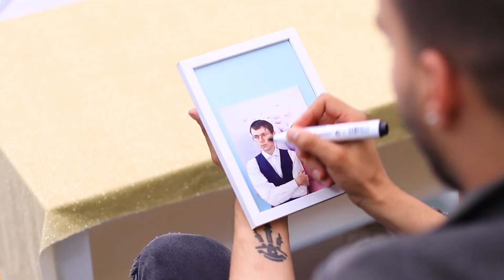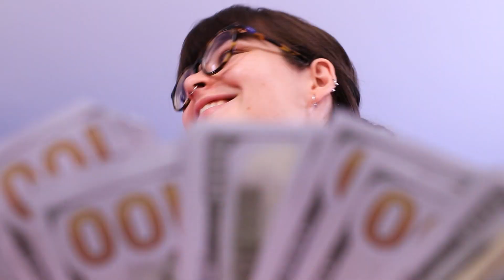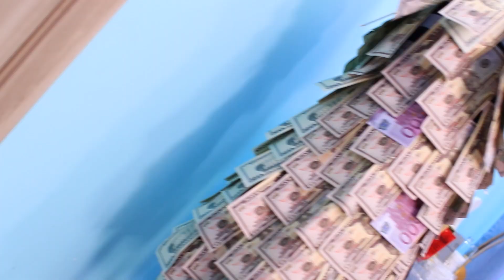Mình Được Tỷ Phú Nhận Nuôi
Thử Học Tại Học Viện Cứu Hộ!/ Khi Bạn Là Người Cá Duy Nhất tại Học Viện Cứu Hộ!
Chắc hẳn ai cũng muốn được sống trong một gia đình giàu có. Hãy nghĩ bạn được sống ở đó. Hãy xem câu chuyện này trong video mới của bọn mình nhé.